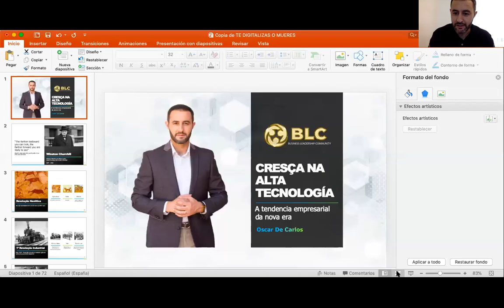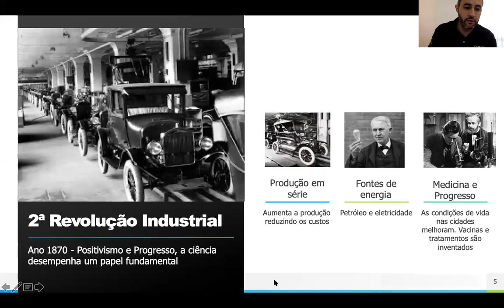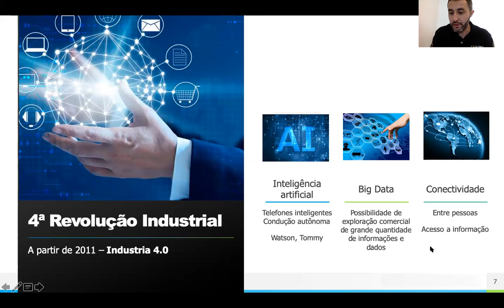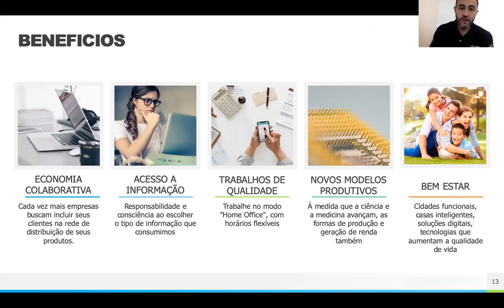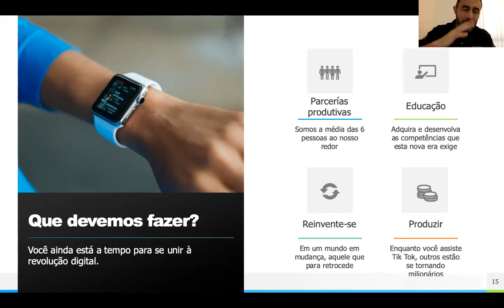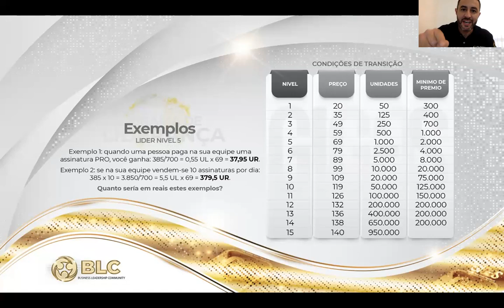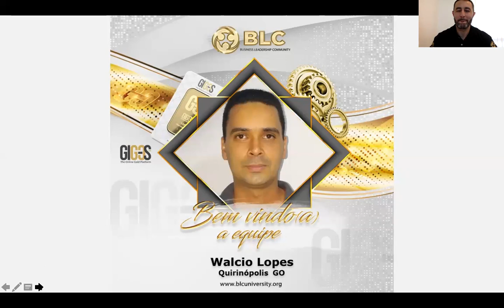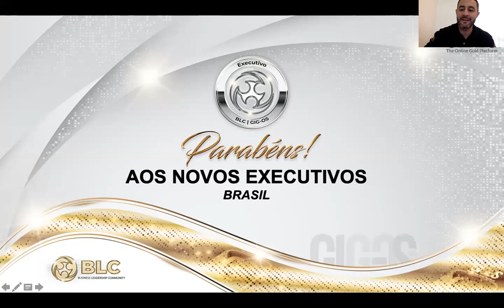CRESÇA NA ALTA TECNOLOGÍA - Treinamento Oscar De Carlos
O mundo de hoje não é o mesmo do mundo que conhecemos a 3 anos atrás.

Assim como a medicina e ciência avançaram, também as formas de fazer negócios.

No treinamento de hoje destacamos as vantagens da era digital e mostraremos como você pode passar a visão de um negócio milhonario como é a nossa plataforma GIG-OS

“Jamais a humanidade viveu uma era com tantas oportunidades como hoje, se você decidir esta pode ser a sua”